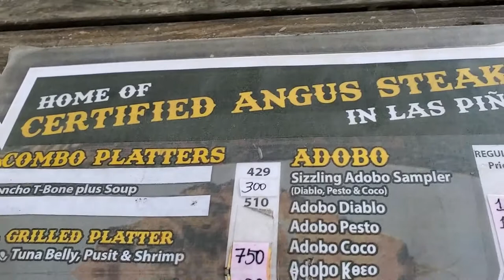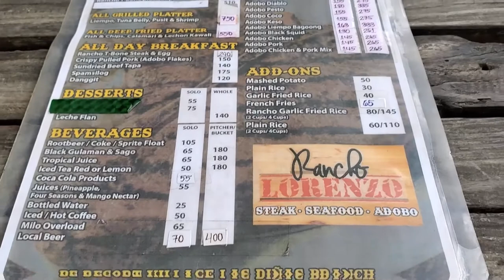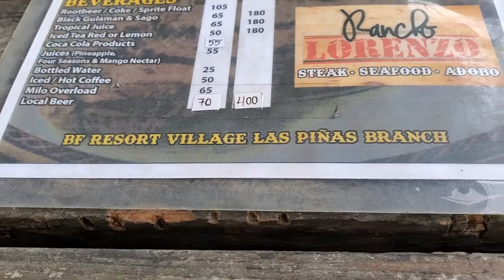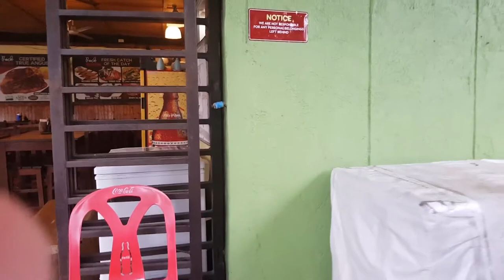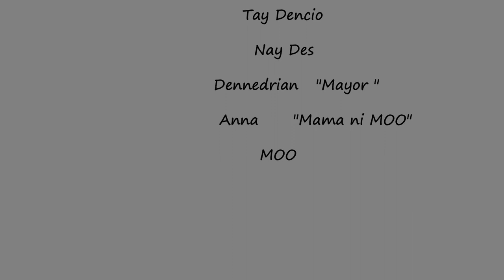RANCHO LORENZO II TAY DENCIO AND NAY DES TV II VLOG # #31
PS : THIS VIDEO WAS TAKEN BEFORE ECQ